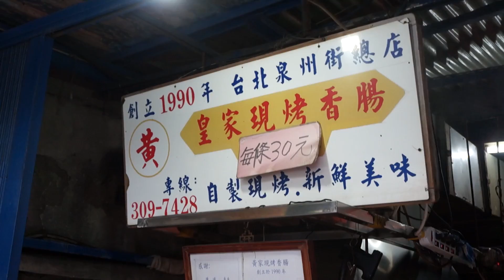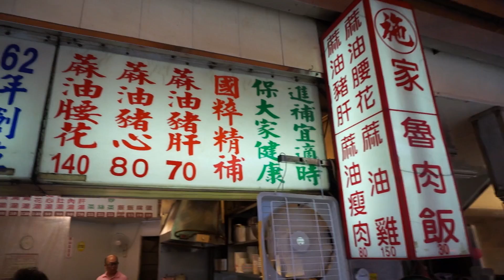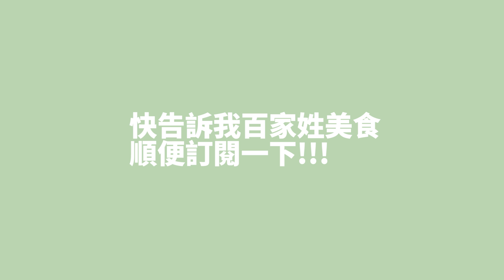。老饕系列。超親民！百家姓美食！台灣特有文化 太好吃了吧！請問你貴姓？台北美食！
這次的企劃把我的日常觀察加進來！
台灣實在太多姓氏美食啦
百家姓都有自己的獨門料理
你們有沒有難忘的姓氏美食勒？
快推薦給我！！
讓我們把百家姓美食做成一個大系列！
先分享我的姓氏美食

/ 黃家香腸 /
營業時間：1 2 : 3 0 – 1 9 : 3 0（週一公休）
台北市中正區泉州街32之3號

/ 廖家牛肉麵 /
營業時間： 1 0 : 0 0 – 1 7 : 0 0（週一公休）
台北市大安區金華街98號

/ 許記生煎包 /
台北市大安區師大路39巷12號

/ 施家麻油腰花 /
營業時間： 1 1 : 0 0 – 2  3 : 0 0 （週一公休）
台北市信義區松山路538-2號

筆記之後就訂閱起來吧！
更多老饕美食來來來
【痛風老饕 易胖體質】
註/
對吃有特殊偏執，然後養成不能怪別人易胖體質。
痛風是來自家族遺傳，吃到好料的腳一定會腫起來！

補充/
也痛風的阿嬤說：沒關係啦，腳離嘴巴那麼遠
美食當前
管它！！！先吃再說！！！！

許願/
希望有一天可以真的拿到美食代言。